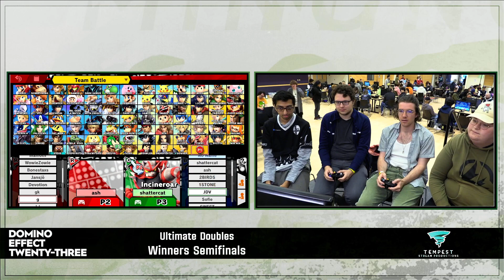GALINT | Lemmon & Machu vs DE | Nanoash & Seesaw - Winners Semifinals - Domino Effect 23